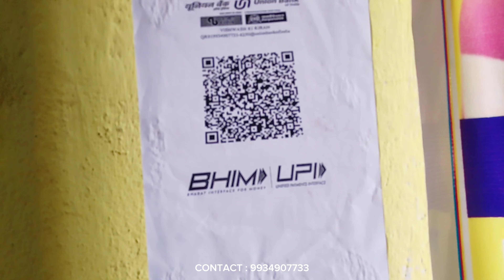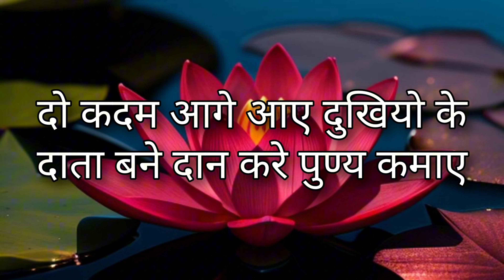कहानी बूढ़े माँ बाप की जुबानी 😞आखिर क्यो बच्चो ने छोड़ दिया साथ life at oldage 🏠 रामावती वृद्धाश्रम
Hello friends, by this documentary I'm trying to grab your attention towards harsh conditions of our senior citizens. In our society everyone is busy to climb the hill of their ambitions by crushing their feeling and emotions towards their family.

               RAMAWATI BRIDDHA ASHRAM

UNION BANK , ARGORA BRANCH
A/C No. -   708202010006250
IFSC - UBIN0570826

channel name :-  Mr Mzk Mir

music name :-

ABOUT THE ROX CREATIONS CHENNAL :The Rox creations channel where you will find  unlimited bike related videos
NOTE: SOME VIDEOS,PICTURES MUSIC AND GRAPHICS ARE SHOWN IN THIS VIDEO MAY BE COPYRIGHTED TO THE  RESPECTED OWNER NOT MINE..
NOTES: FOR USA CONTENTS.
‌This channel maybe use some copyrighted and materials without specific authorisation of the owner but contents used here falls under the "fair use" copyright disclaimer under section 107 of the copyright act 1976 allowance is made for"fair use" for purpose is such as criticism, comment, news reporting ,scholarship, teaching and researchsfair use is a used permitted by copyright statue that might otherwise be infringing

STAY FIT KEEP SMILING
AND FOLLOW ME IN INSTAGRAM

STAY FIT AND KEEP SMILING 😀

OLDAGEBHOME AT RANCHI
FREE OLDAGE HOME IN RANCHI

OLDAGE HOME